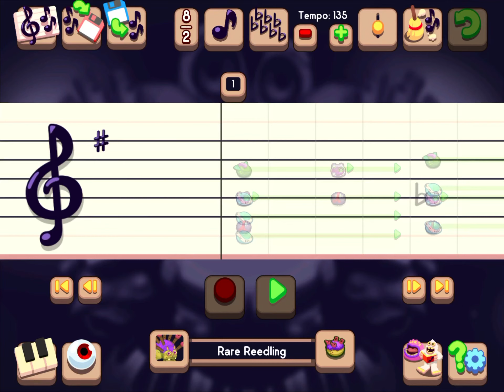Round 2 of traveling... (Read description, you decide!)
Cardamon’s Cave.
Etonerie’s Earth.
Cortney’s Campsite.
Sally’s Stage.
Alcor’s Aura.
Megan’s Mansion.
Tamako’s Tower.
Sicari’s Shelter. (Name change!)
Jill’s Jungle.
Takashi’s Typhoon.
Giana’s Gorge.
Luke’s Lake.
Kindra’s Kingdom.
Frink’s Fortress.
Also, you have 10 minutes.
Ready? Sego.